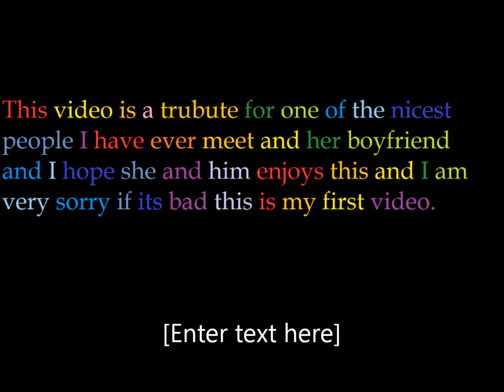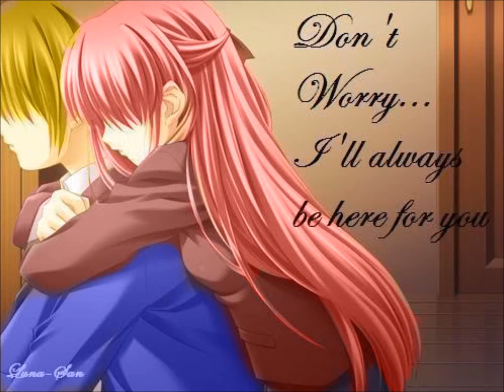Anime couple tribute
This id my first video and for a very good person and her boyfriend